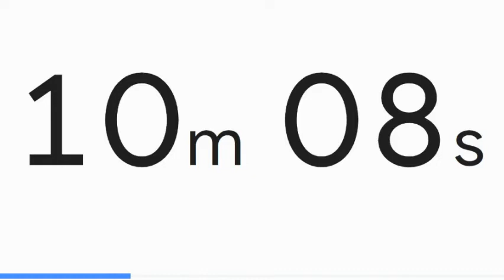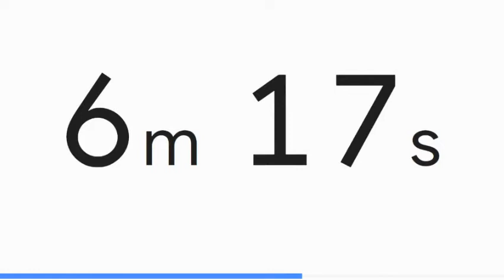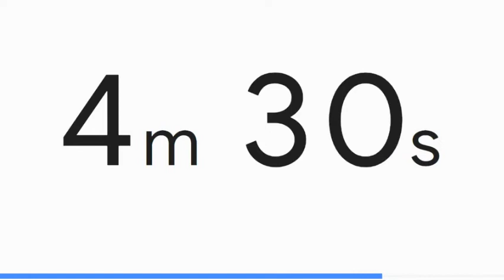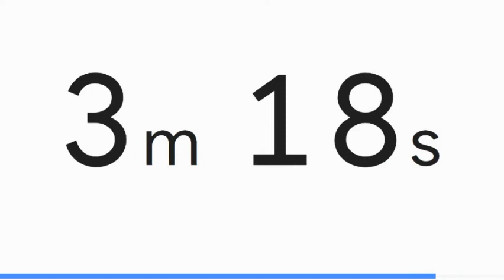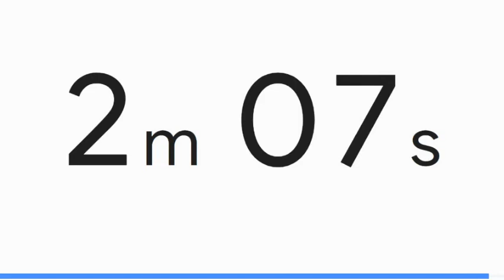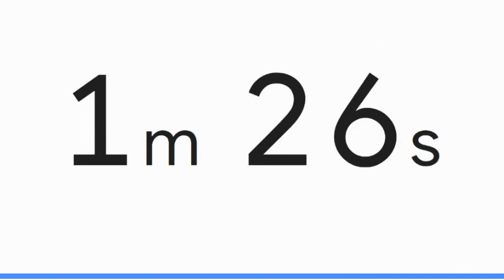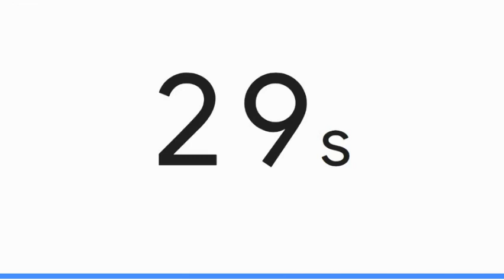Twelve Minute Simple Silent Timer